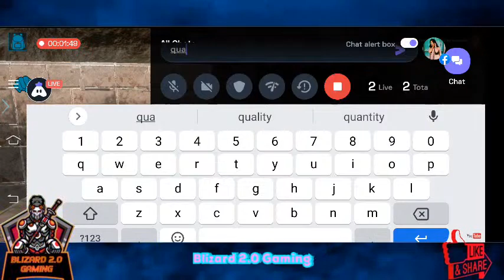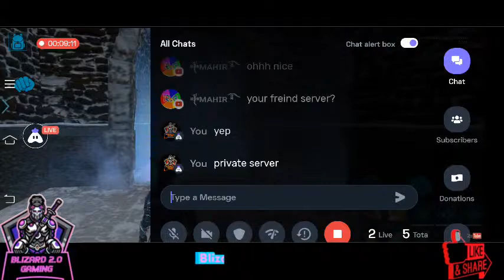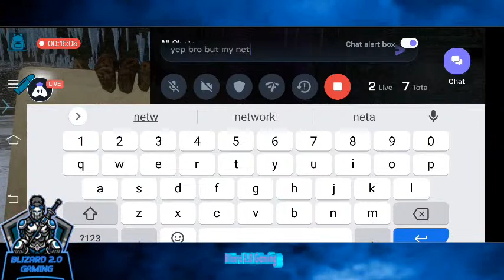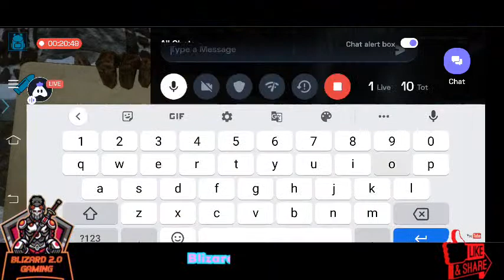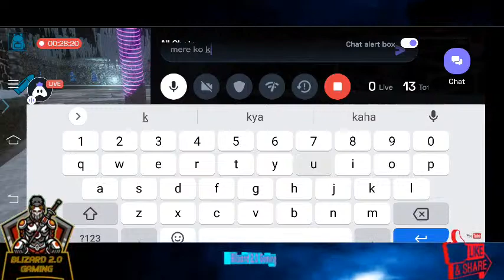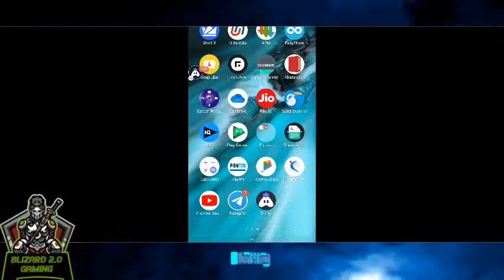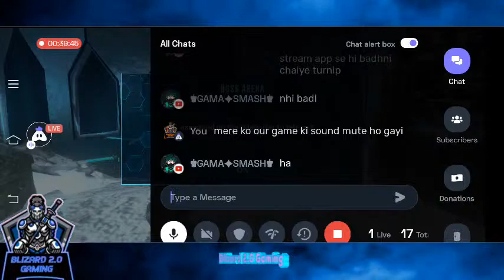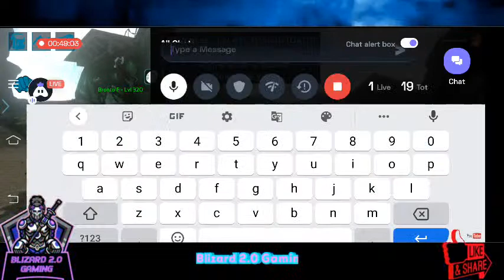The Diamond Tunnels New Dungeon |ARK: Survival Evolved |Easy To Complete Dungeon |Blizard 2.0 Gaming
Hey folks! Watch me play ARK: Survival Evolved!,

A Video To let you know about ARK world.

Title:- The Diamond Tunnels is now live New Dungeon ARK: Survival Evolved Easy To Complete Dungeon | Blizard 2.0 Gaming

Dungeon Details:

The Diamond Tunnels is now live and accessible from any Obelisk or TEK Teleporter. This week's Dungeon includes;

👉TEK Shield BP
👉TEK Generator BP
👉Ascendant Shotgun BP
👉Journeyman Rex TEK Saddle BP (low-chance)

channel name :- Blizzard 2.0 Gaming

ARK: Survival Evolved Mobile - Gameplay (Android)

ARK​​Mobile
ARK​​Gameplay

80+ Dinosaurs: Use cunning strategy and tactics to tame, train, ride and breed the many dinosaurs and other primeval creatures roaming the dynamic, persistent ecosystems across land, sea, air, and even underground.

Today I am streaming ark:survivalevolved. Other popular games:
PUBG Mobile
Garena Free Fire
Among Us
Call of Duty Mobile
Fall Guys
Fortnite
Roblox
Minecraft